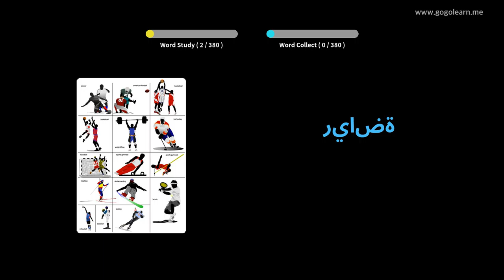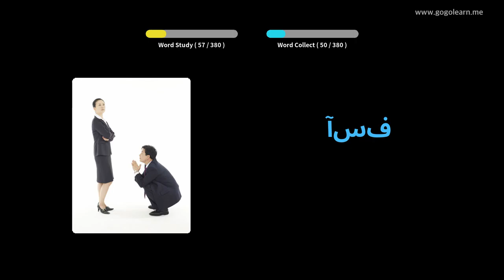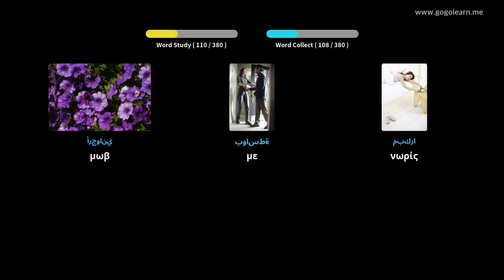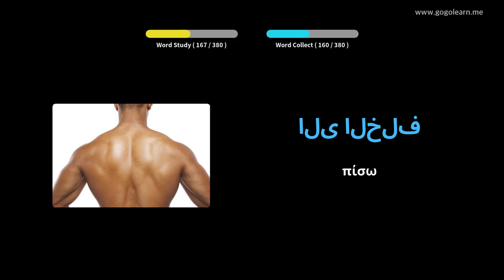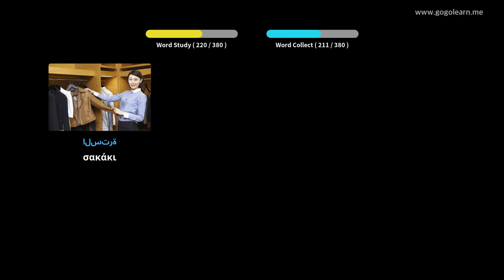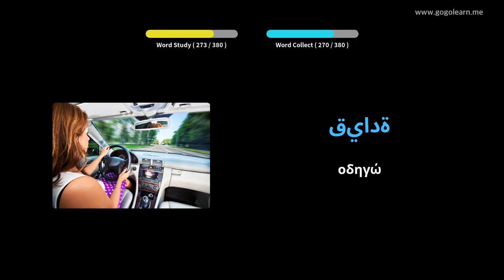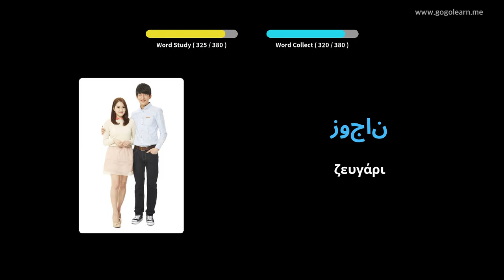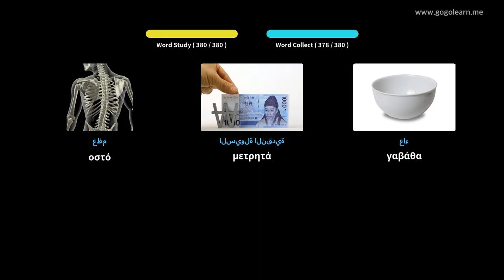Αραβικό λεξιλόγιο Βασικά παιδιά | Golearn